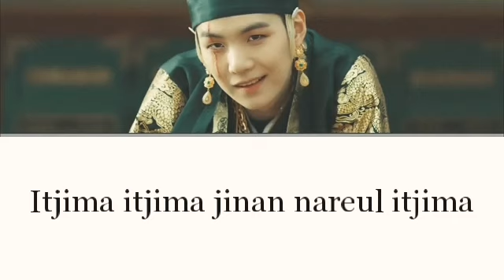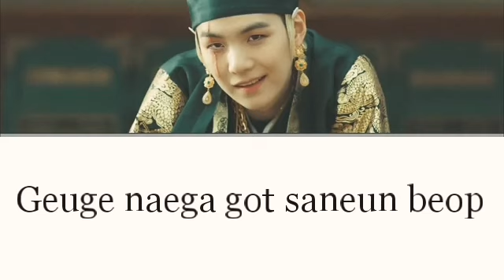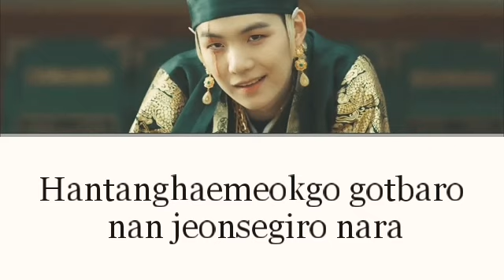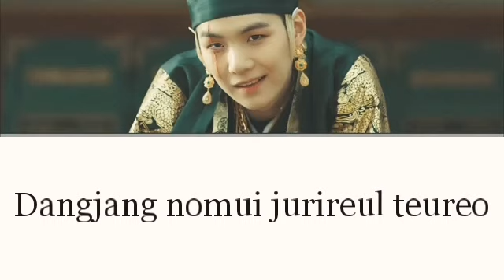SUGA(BTS)(민윤기) - DAECHWITA (다최타) [Easy Lyrics] by Kpopers Zone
Halo kpopers, terkhususnya para Army 👋👋
Beberapa hari yg lalu salah  satu member BTS yaitu Suga merilis lagu solo terbarunya "DAECHWITA"
DAECHWITA menampilkan video musik dengan nuansa perpaduan Korea Selatan era kerajaan masa lampau dan zaman modern.
DAECHWITA juga merupakan genre musik tradisional Korea yang merupakan bagian dari musik militer yang dimainkan oleh alat musik tiup dan perkusi, biasanya ditampilkan saat ritual baris berbaris pasukan.

DAN JANGAN LUPA JUGA NONTON VIDEONYA HINGGA SELESAI